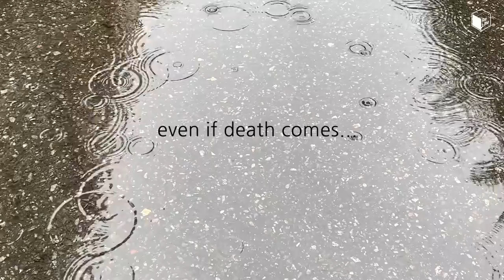(ENG) Making [ Rhinoceros ] with a Cardboard Box & Eggbox Panel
"There is no useless life."
"Let's get rid of the idea of being abandoned."
"Let's start a new life."
My art work is upcycling art that makes sculptures using delivery boxes.The sad feeling of modern people living an easily abandoned life,The message is that you can always discover new possibilities.